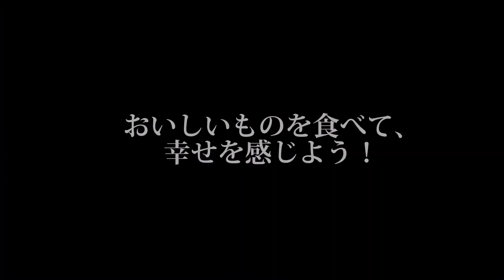宮崎グルメ301 日向市役所前 😊みのる ‘sキッチン おいしい定食屋さん✨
みのる's キッチン

夕方、ここを訪れ、チキン南蛮とご飯セットを注文！
チキン南蛮とタルタルソースの味つけが完璧でした。✨
すごい量で満足！
ご飯を🍚を少なめにしてもらいました。
ほんとおいしいです。✨